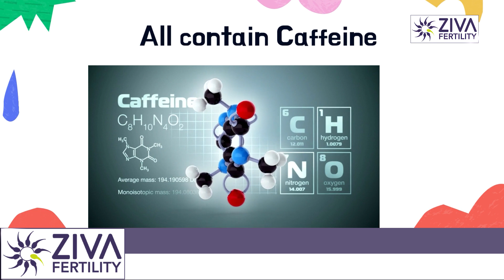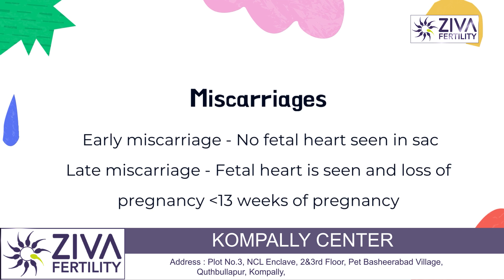Can caffeine cause miscarriage ? || Dr Chekuri Suvarchala || Ziva Fertility English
Dr. Chekuri Suvarchala (Scientific Director, Masters in Clinical Embryology (Australia & UK, PhD (Genetics)) - Topic: " Can caffeine cause miscarriage ?  " - ZIVA Fertility English -  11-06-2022

Foods That Can Cause Miscarriage in Pregnancy

Ziva's Success story:
1)  22+ Years of Experience
2)  Around 90% Success Rate
3)  10,200 ICSI Cycles
4)  2,200 IVF Cycles
5)  4+ Centers in Hyderabad